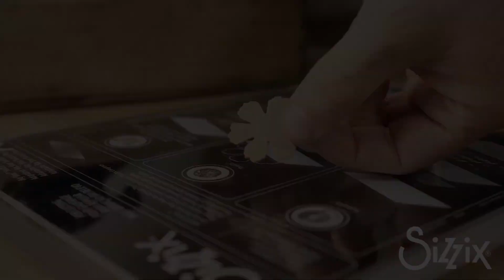⭐ MÁQUINA TROQUELADO ELÉCTRICA ✅ Sizzix Big Shot Switch Troquelado y Estampado | 2023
Si quieres apoyar el canal puedes comprar en Amazon utilizando este enlace
Máquina Troqueladora ✅ Sizzix Big Shot Switch Plus
Comparto enlace del producto en AMAZON

Timestamps:
0:00 - Sizzix Big Shot Switch Plus

En este video encontraras la Troqueladora Sizzix Big Shot Switch Plus Eléctrica para Manualidades.
Sirve para cortar y repujar es la máquina perfecta para proyectos creativos de principiantes y expertos. Inspirada en Tim Holtz.
Este canal forma parte del programa Afiliados de Amazon, proporcionamos los mejores productos de la plataforma Amazon.es y Amazon.com, cuando usted hace clic en los enlaces le redirigiremos hacia Amazon, puesto que allí podrá realizar su compra si lo desea y por esta acción nosotros nos llevamos una comisión.